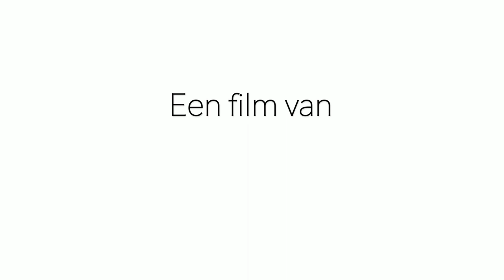Beter onderwijs in Afghanistan: Parweez Kohestani van Stichting Paymaan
Door de jarenlange oorlog in Afghanistan hebben talloze kinderen één of beide ouders verloren. Veel van deze kinderen zijn wezen en/of straatkinderen, en behoren tot de armste en zwakste groep in de samenleving. Vaak moeten ze noodgedwongen al op heel jonge leeftijd gaan werken om te overleven, met alle gevolgen van dien. Dit betekent ook dat ze geen onderwijs kunnen volgen.
Een groep Nederlands-Afghaanse jongeren, die zelf de ellende van de oorlog in Afghanistan heeft ervaren, nam het initiatief om iets aan dit probleem te doen. Deze jongeren zijn ervan overtuigd dat kinderen niet horen te werken, maar recht hebben op onderwijs en besloten de Afghaanse wees- en straatkinderen te stimuleren en hen een kans te geven om onderwijs te volgen. Naar aanleiding hiervan werd in 2007 Stichting Paymaan opgericht.
In 2017 is het jaarlijkse benefietevent van Soroptimist Club Ede in het teken van het werk van Stichting Paymaan georganiseerd. Movie and More bracht ruim 12.000 euro op. Voorafgaand aan de hoofdfilm What Tomorrow Brings werd deze korte film van Debora Dijkstra vertoond.